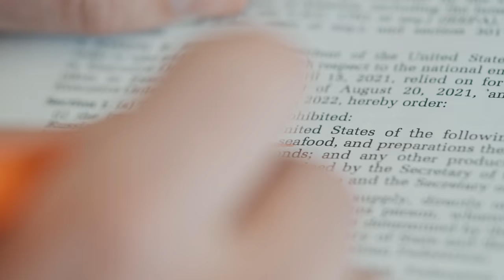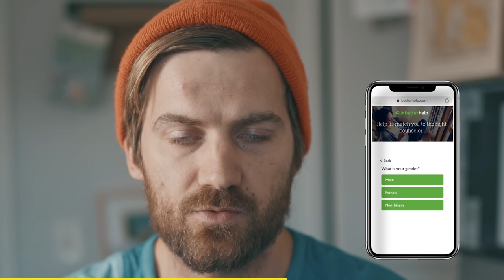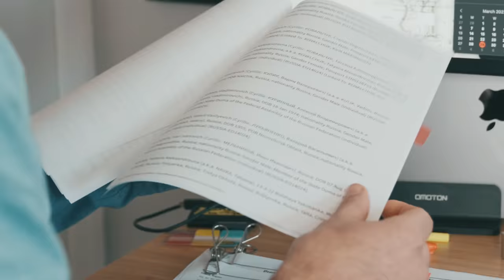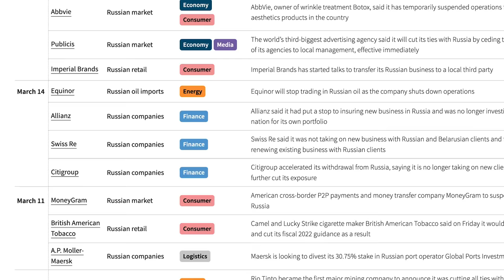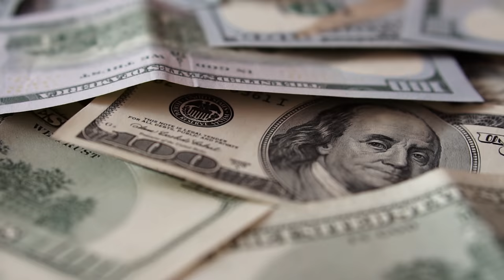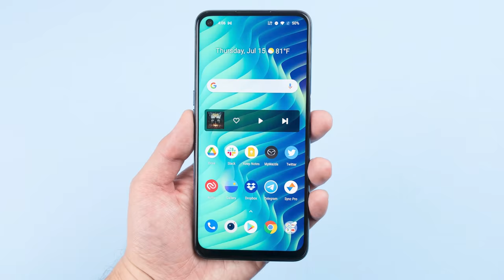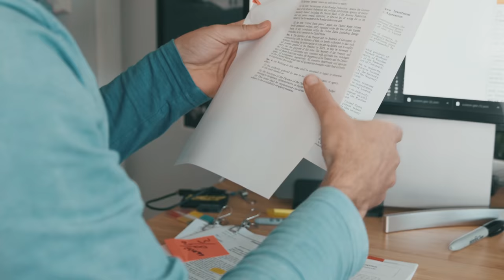WTF Are Sanctions?? (and will they work against Putin?)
Sanctions, explained.

We’re hearing a lot about sanctions against Russia. But what even are sanctions and will they work in pushing Putin out of Ukraine?

Reuters has been tracking every round of sanctions from every country. Such useful reporting